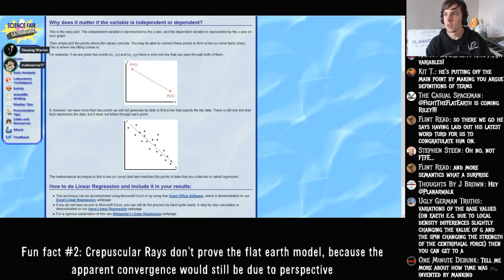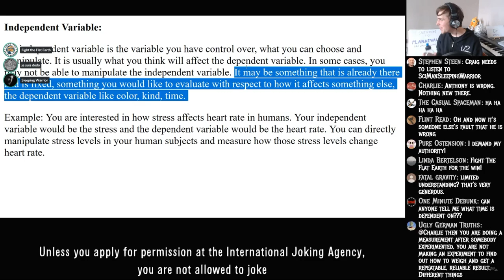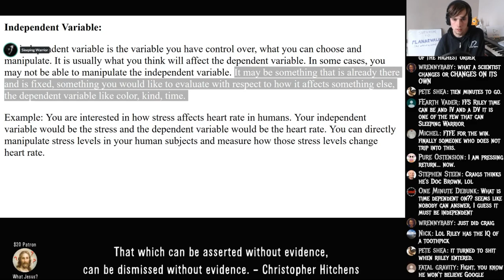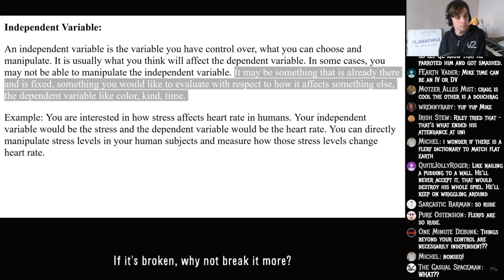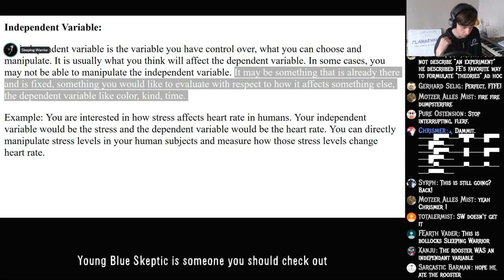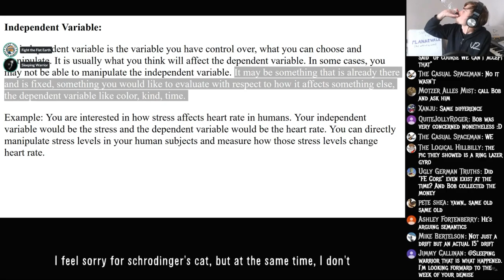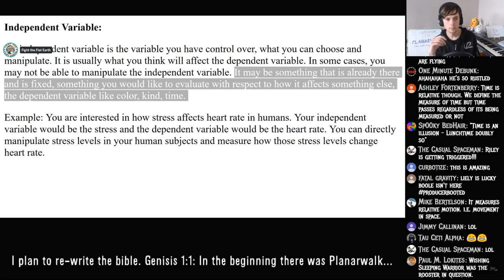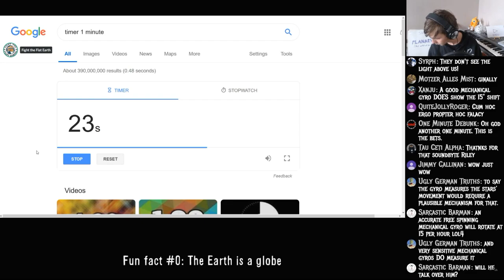Flat Earther gets triggered when I join live debate!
Aw what fun, listen to how angry he gets.